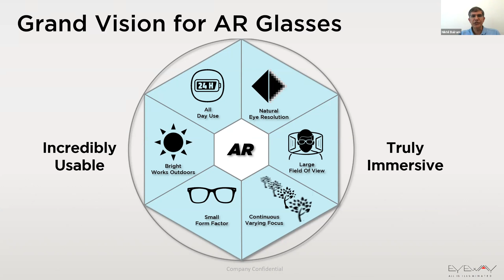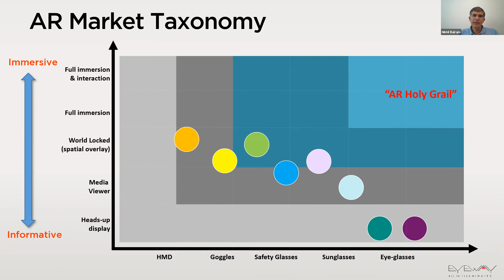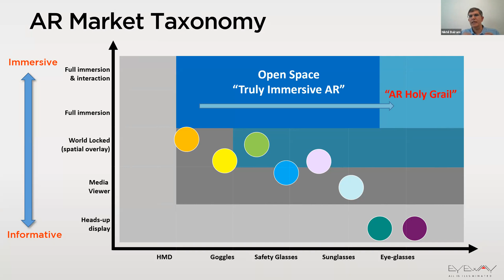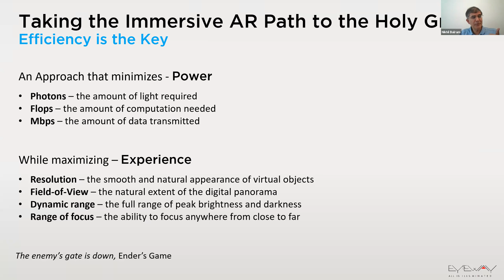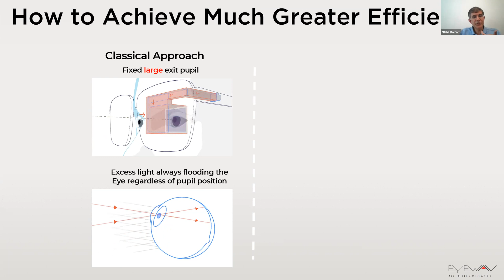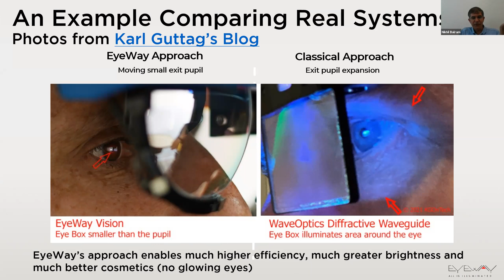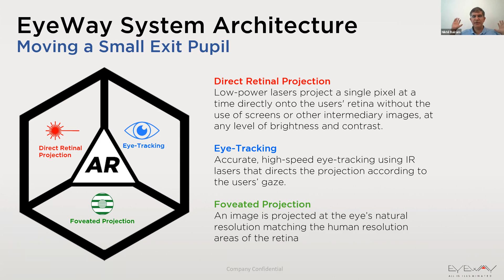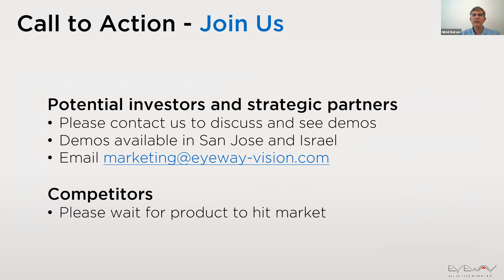Dr. Nikhil Balram, CEO of EyeWay Vision, Presenting at the New York Augmented Reality (NYAR) Meetup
Monday, August 23rd, 2021